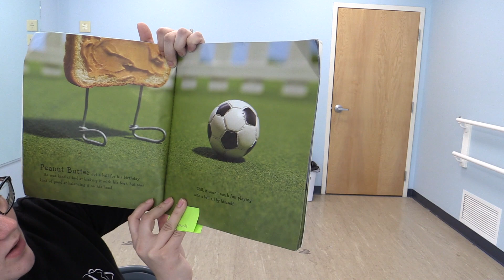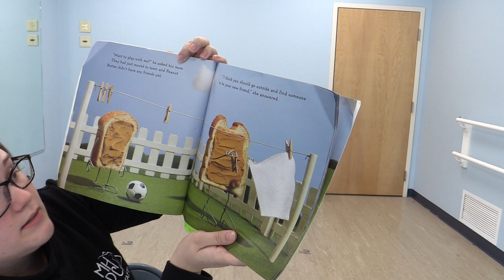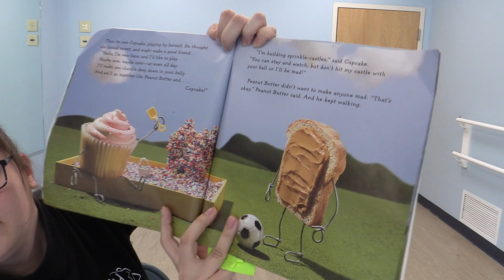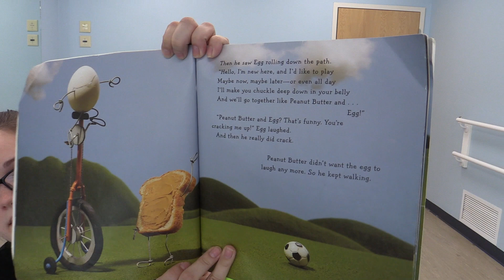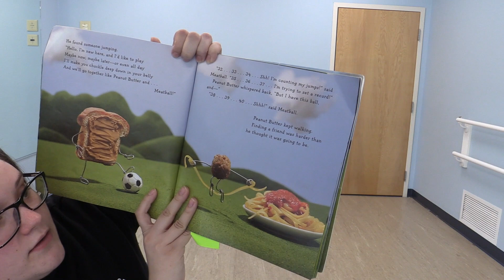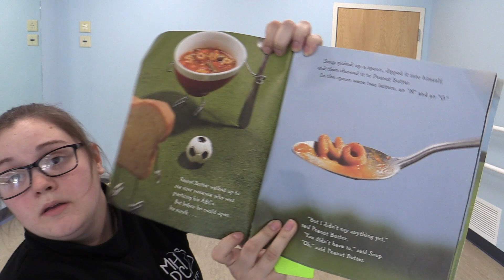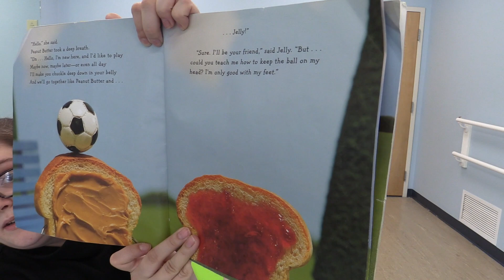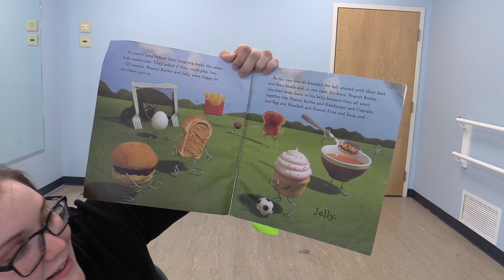Story Time with Katie: Peanut Butter & Cupcake